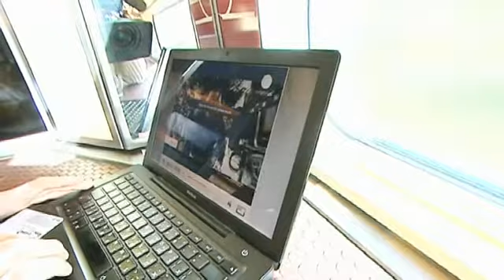Hylas-1 : Internet via satellite for Europe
'On 26 November Ariane V198, an Ariane 5 version, will launch from Kourou in French Guiana, two telecom satellites: Intelsat 17 and Hylas-1. Hylas stands for Highly Adaptable Satellite and is indeed a very special satellite, resulting from a partnership between ESA and Avanti, a new satellite operator, to launch the first European satellite dedicated to deliver broadband Internet access to consumers and businesses across the continent as well as support a range of conventional telecommunications services. For ESA Hylas marks also the first launch of a Telecom satellite in almost ten years, opening a new public-private partnership approach within this field. This video news release explains Hylas-1's innovative mission and industrial partnership.'